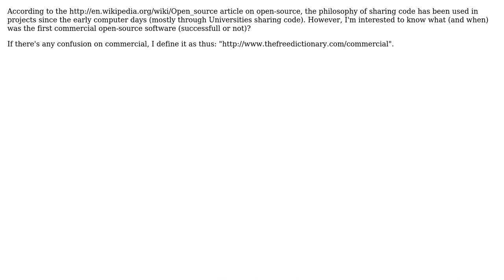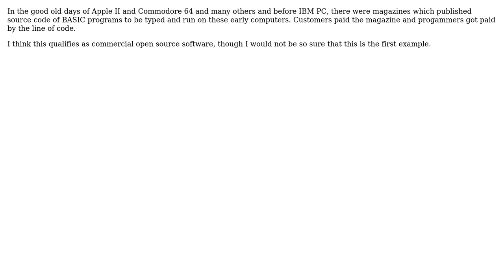Software Engineering: What was the first commercial open-source software?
With thanks & praise to God, and with thanks to the many people who have made this project possible! | Content (except music & images) licensed under CC BY-SA | Music | Images & others | With thanks to user mouviciel user Amadeus Hein and the Stack Exchange Network Trademarks are property of their respective owners. You are responsible for your own actions.